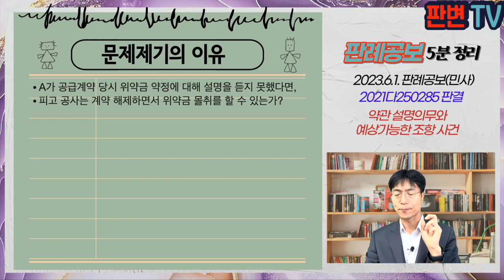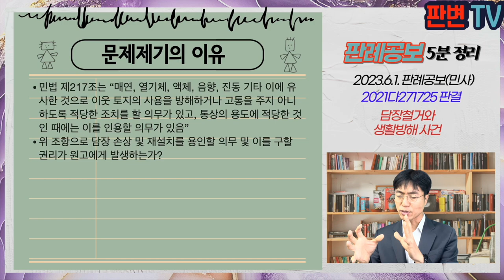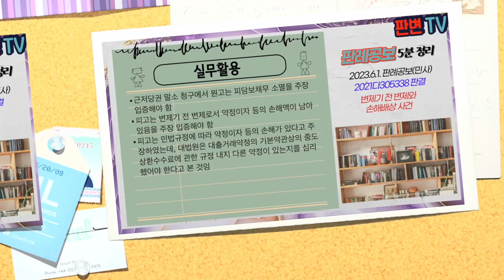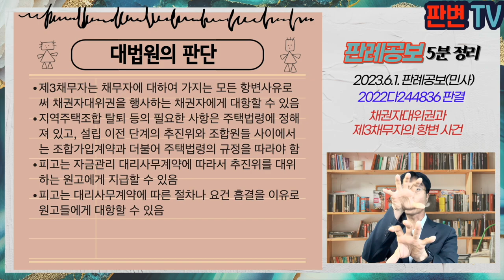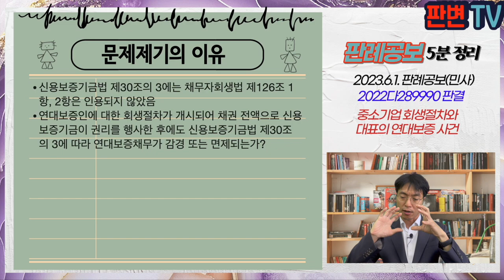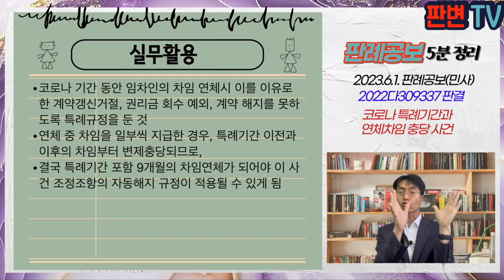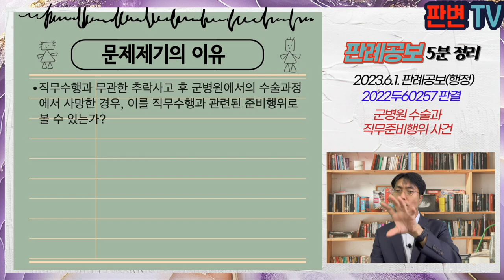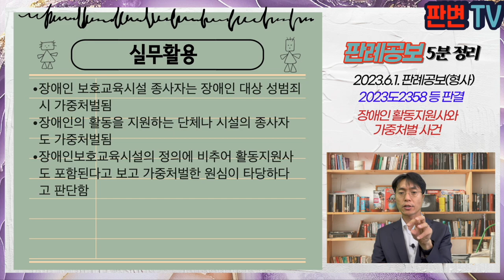[23.6.1.자 판례공보] 민형사 종합본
(민사)
약관 설명의무와 예상가능한 조항 사건
법률구조공단 직원과 공무원의 의무 사건
담장철거와 생활방해 사건
변제기 전 변제와 손해배상 사건
공단 직원과 취소원인을 안 날 사건
채권자대위권과 제3채무자의 항변 사건
주택조합 신탁회사와 추심의 소 사건
중소기업 회생절차와 대표의 연대보증 사건
코로나 특례기간과 연체차임 충당 사건

(행정)
복수의 사업장과 업무상 질병 사건
군병원 수술과 직무준비행위 사건
평균임금 산정과 지급해야 하는 임금 사건

(형사)
장애인 활동지원사와 가중처벌 사건